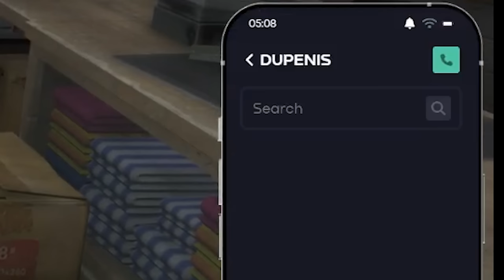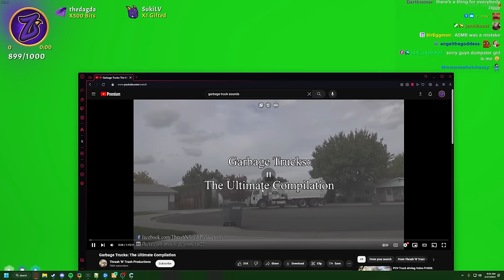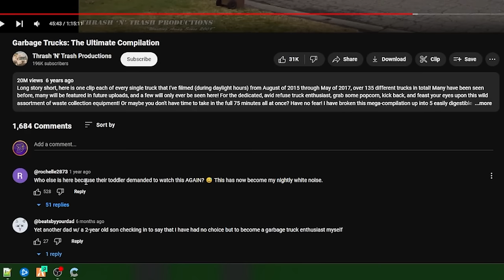We won a scam! || NoPixel 4.0 GTA RP Compilation #14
The thumbnail wasn't my idea...

Did you enjoy this video? Why not come watch me live on twitch!

Follow for updates and hot selfies!